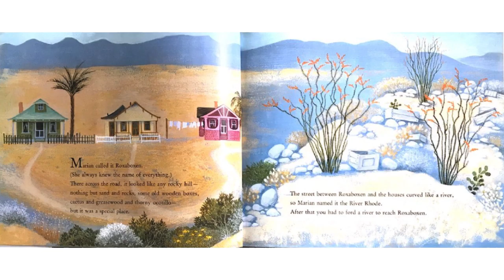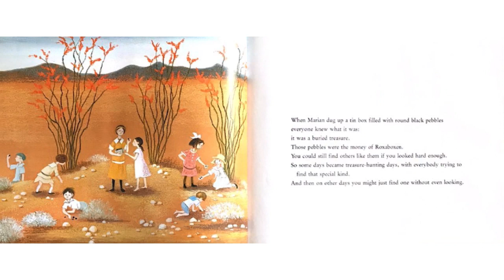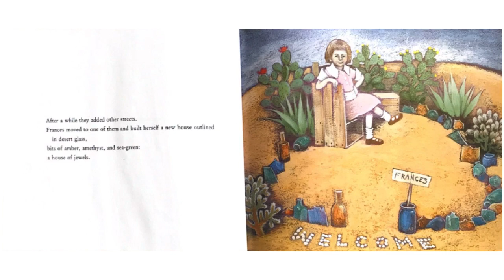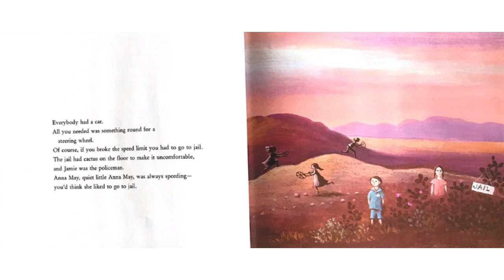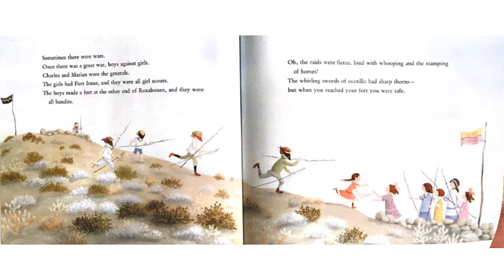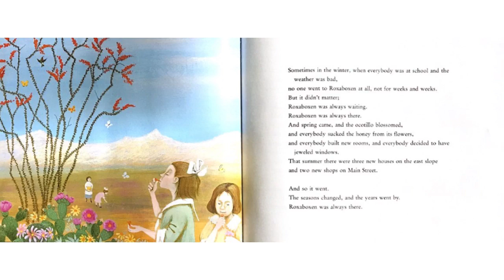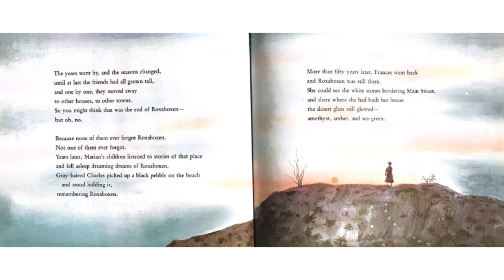Roxaboxen- Alice McLerran and Barbara Cooney